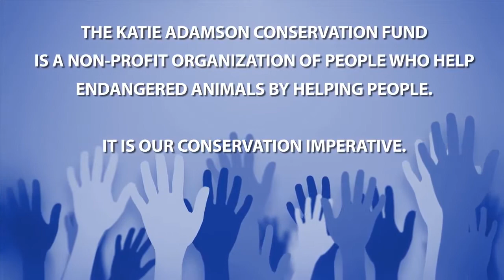About KACF in two minutes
The mission of KACF is to help empower the people of our planet to work together to save our remaining ecosystems and all of the creatures they contain.

The Katie Adamson Conservation Fund is a Denver, Colorado community-based endangered animal conservation organization with impact worldwide.  It was established in 2014 by Denver zookeeper Dave Johnson after we lost a dear friend and conservation ally, Katie Adamson, in her battle with cancer.  Since that day we have been dedicated to a global mission of wildlife protection and cultural compassion.

As a powerful group of all ages and mindsets, we want to leave this world a better place for those that follow.  The species we share this planet with deserve protection and dedication, and together we are doing everything we can to ensure they have a place and a voice.  Katie would want it this way!

Together with you, we want to save this world.  By working together we can ensure that our fellow creatures have a community that cherishes them and protects them.  We travel and educate, we laugh and create change, we empower and embolden.  We are an organization of people who help endangered animals by helping people.  It is our conservation imperative.

Join us as we teach at schools, build beehive fences to protect communities and gardens from elephants, train people how to sustain themselves without poaching wildlife, set up speaker presentations and create fundraisers, climb mountains and run races.  There is no insignificant species and no journey too far to travel.

Help us to spread this conservation karma from shore to peak.  We are more powerful when our voices echo together.